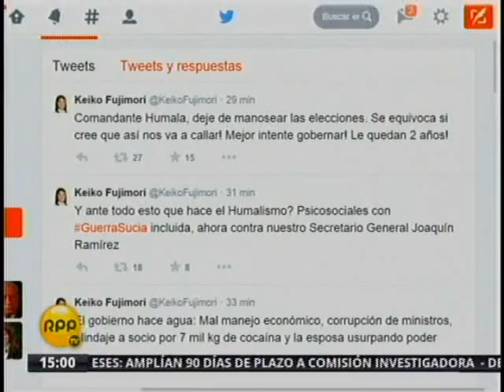se pronuncia sobre congresista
La lideresa de Fuerza Popular, Keiko Fujimori, a través de su cuenta de Twitter se pronunció sobre la investigación preliminar que anunció la Procuraduría al congresista Joaquín Ramírez por el presunto delito de lavado de activos